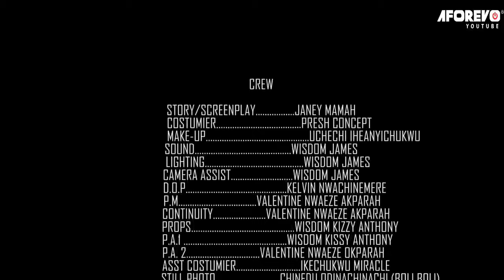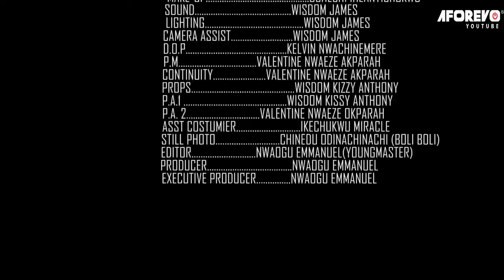She Treats Me Like A Slave Coz I'M Not Her Biological Daughter But God Saved My Life/African Movies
In this Nigerian movie, Starring: Ebere Okaro Onyiuke, Sharon Ifedi, Janey Mamah, Charity Nnaji and other Nollywood actors.